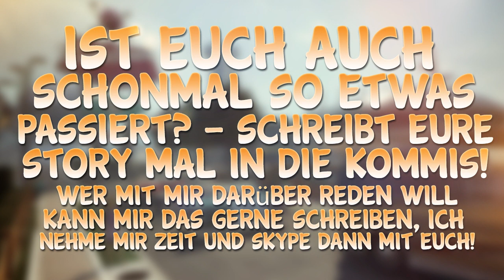02.10.2013 - Mein Rollerunfall :((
• Wenn euch das Video gefällt, lasst doch eine Bewertung da! ♥

( MOMENTAN BENUTZE ICH NUR MEINEN LAPTOP)